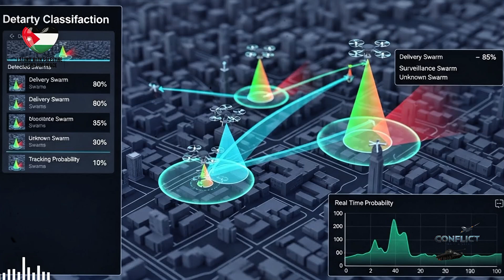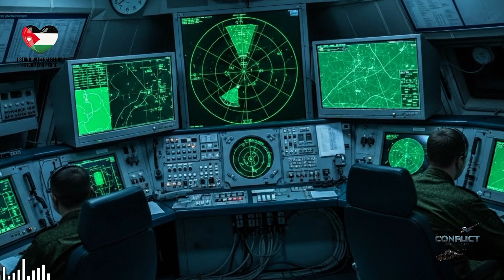ISRAEL IN FEAR: Russian S-500 “Sky Net” Blocks F-35 & Drones Over Syria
What happens when stealth jets lose the sky? In this deep technical breakdown, we simulate a hypothetical Russian S-500 “Sky Net” deployment in Syria and analyze how it would reshape Israeli F-35 operations, drone warfare, and regional air superiority. No sensationalism — pure doctrine, radar science, and defense strategy. This scenario explains why the S-500 is more than a SAM system: it is a tool that changes the geometry of modern airpower.